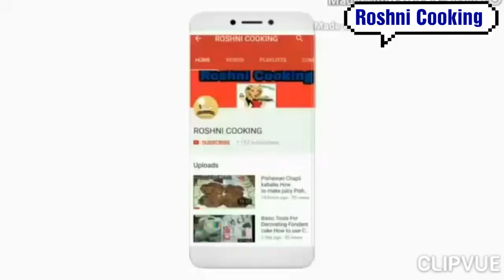Lahori Mutton Karahi/Mutton Karahi Recipe/Roshni Cooking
Aj Frends me ap sub k liye perfect Restaurant Style Lahori Mutton Karahi ki recipe Le kr aai hun, Lazmi video ko full dikhye ga, video achi lgay to like r mere Chanel ko Subscribe kijye ga. Thanx

Ingredients,,
Mutton 1kg
Onion 3 medium
Ginger garlic paste 2 tble spoon
Fresh cream 1 tble spoon
Yogurt 1/2cup
Green Coriander leaves chopped 5 tble spoon
Green Chilli 5,6
RED CHILLI POWDER 1 TBLE SPOON
CRUSHED RED CHILLI 1 TEA SPOON
Cumin powder 1 tea spoon
Salt 1 tea spoon
Gram msala powder 1/2tea spoon
Black pepper powder 1/2tea spoon
White pepper powder 1/2tea spoon
Coriander  seeds crushed 1tblespooon

Thanx 4 Watching

LahoriMuttonkarahiRoshnicooking Muttonkarahi Karahi Resturantstylelahorimuttonkarahi Muttonkarahirecipe Mutton karahiinurduhindi